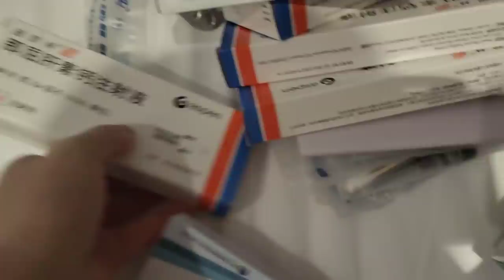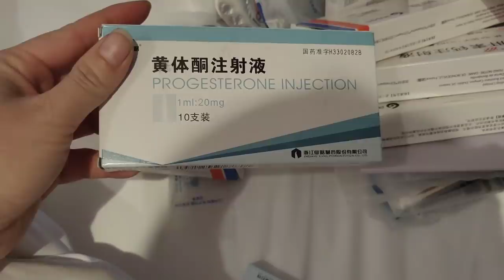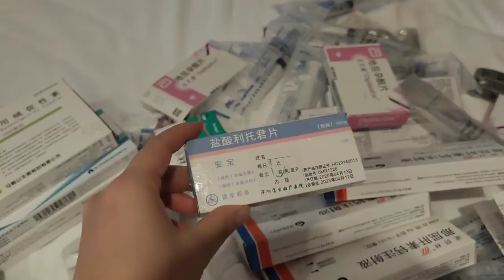终于移植了，秋子跟大家分享做试管婴儿的不易，花了几十万还遭罪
用歌聲感動妳，讓生活感化妳，跟我壹起走進侗鄉，體驗不壹樣的生活
Move you with the song, let the life influence you, walk into Dong village with me, experience dif
→敬請關註萌寶曉娜
本频道内容旨在分享日常生活，绝对没有动物虐待的情况。